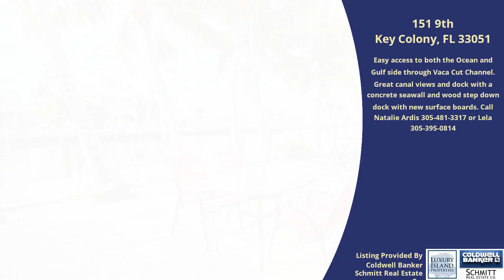151 9th Street Key Colony Beach, Fl 33051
Ashkarian/Ardis Team
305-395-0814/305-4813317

Many sellers are struggling to sell, despite the media's ongoing talk of a "Hot Market". you can't believe everything you hear, and you definitely need to have a proven plan to make sure your property gets in front of as many buyers as possible. We'd love to talk with you about this! We can be reached at 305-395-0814/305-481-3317

How Much is My Florida Keys Homes Worth? Use this Website to Find out

The Florida Keys is Hot at the moment for vacation rental homes and investment properties. I know you are maybe thinking about the past hurricanes, but they will come and go, but real estate will always continue and people will always have to live and retire somewhere, right? so there should be no problem finding Your Dream Home in the Florida Keys, Click Here and Start your Search. Call Lela , Oh we don't cherry pick our opportunities, People need homes, and our goal is to find them one Whatever their price range, we'd be delighted to help.

A picture is worth a thousand words. Sometimes, you can look at the picture of a home in which you are interested and it clicks. Other times, you look at the picture and you just can't seem to connect with it. Either way, in order to determine if a home you see on paper or on the Internet is the ONE, you really need to see it in person.

 Lela Ashkarian, PA, CRS, GRI, e-PRO
International President's Circle Award
TOP Producing Agent 2011 Marathon